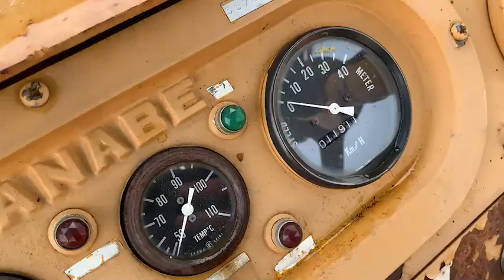Auc#127 WP15WE 1558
รายการประมูล Auc#127 WP15WE 1558